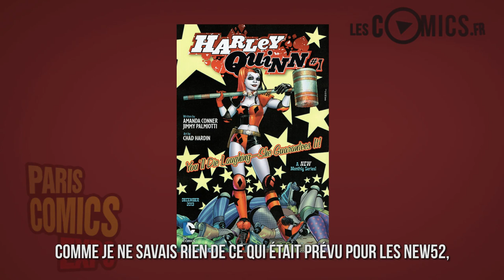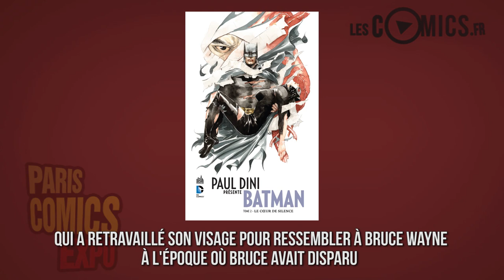[PCE 2016] Interview : Paul Dini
Il était impossible pour LesComics.fr de passer à Paris Comics Expo sans rencontrer Paul Dini. Redevenant des petits garçons face au Père Noël, VpourValentin & MrHyanda ont donc fait subir un interrogatoire au papa de Harley Quinn.

On y a parle des origines d'Harley, de son évolution au sein des New52 de DC Comics mais également à travers son adaptation dans le film Suicide Squad. On revient aussi sur l'agression dont il été victime lorsqu'en sortant d'un restaurant il s'est fait gratuitement tabassé par deux individus, un évènement qui lui laissera de nombreuses séquelles et impliquera une reconstruction faciale.

Cadre/Son/Post prod : VpourValentin
Questions/Traduction : Mr Hyanda